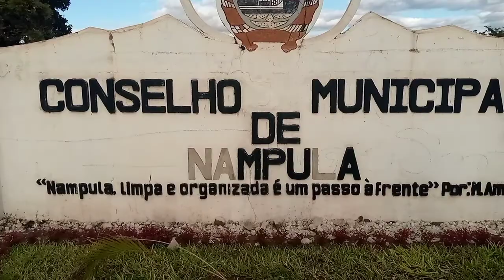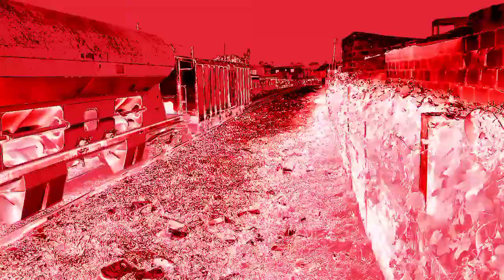CONHEÇA A CIDADE DE NAMPULA. | VLOG PELA CIDADE DE NAMPULA, TERCEIRA MAIOR CIDADE DE MOÇAMBIQUE.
Mostrei alguma parte do centro da cidade de Nampula, Moçambique 🇲🇿 África.

Diga nos comentários o que você achou;

Aceito sugerir próximo vídeo;

Músico: Michael Ramir C.